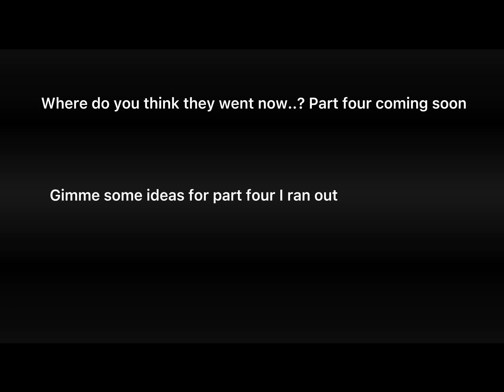If @Mr, Hugs met Enceladus 3/7 (mr hugs pls read the desc)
So mr hugs gimme some ideas cuz my brain is empty